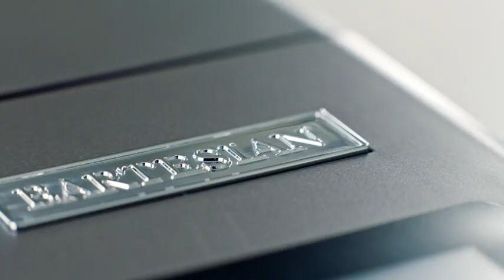Bartesian Sex on The Beach Cocktail Mixer Capsules | $100k Bonuses in Description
To buy these cocktail mixer capsules from amazon, click the following links;
1. United States
2. United Kingdom
3. Canada
👉 To avail $100k bonuses, click the following link;